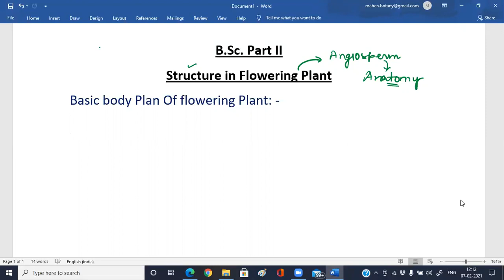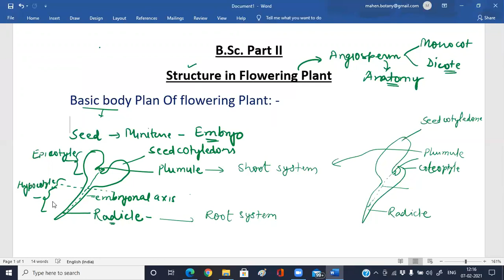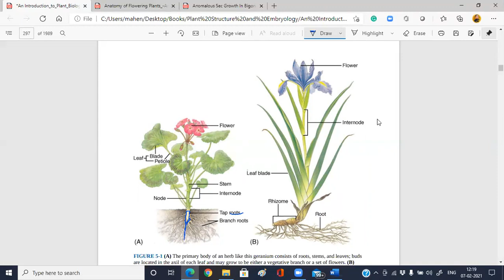Basic Body Plan of Angiosperm